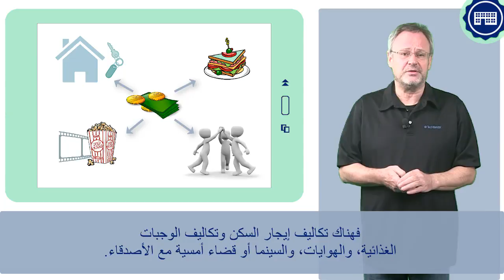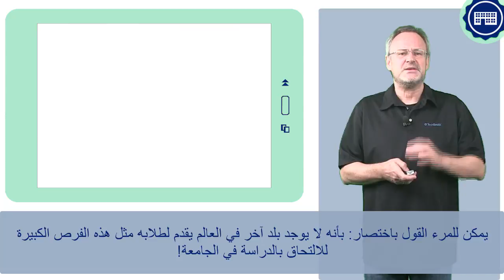FIT4UNI 4_3 - Kosten und Gebühren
In Deutschland gibt es zwar keine Studiengebühren, aber es können andere Kosten entstehen. Welche das sind, und welche weiteren Möglichkeiten es gibt, wird im Video erklärt.